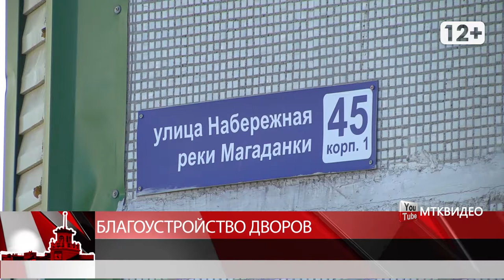Благоустройство дворов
Магадан 2020